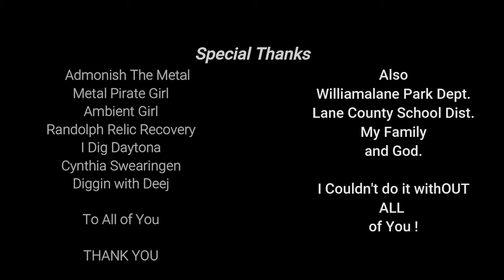Door Kick'n Excitement. No Criminals where hurt in the filming.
Rain And More Rain but it wasn't ice and snow so i got lucky. Back to detecting VERY SOON.

Content:
Metal Detecting
Kayaking
Adventure Exploring
Rock Hounding
Re-purposing Junk
Good Time Fun!!!

      KAYAK
Fund Supporters

Copyright DirtDigglerCrest.